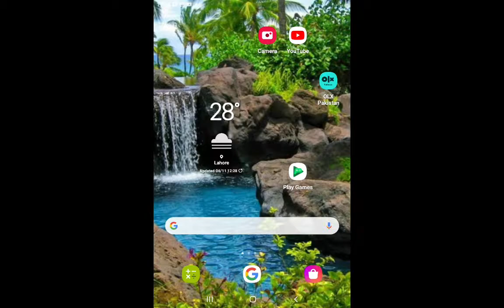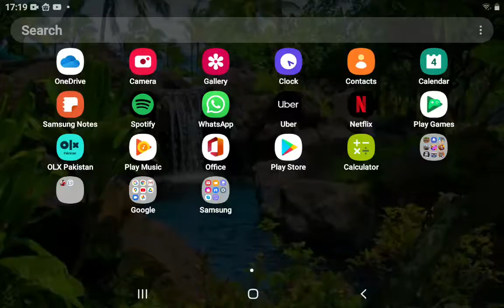world craft masjid